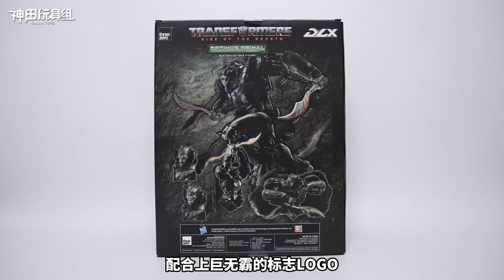體驗1800元的聯動怪獸猩猩隊長！DLX擎天聖 threezero 變形金剛7超能勇士掘起 合金成品